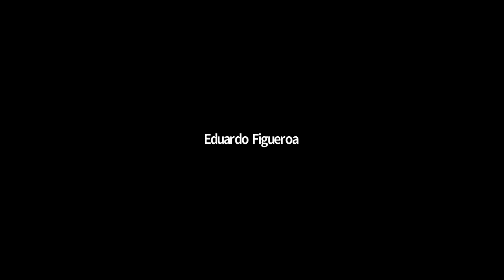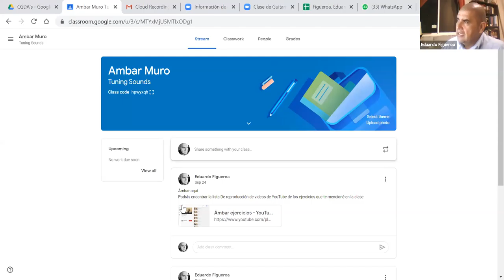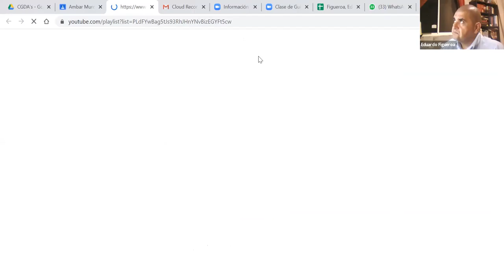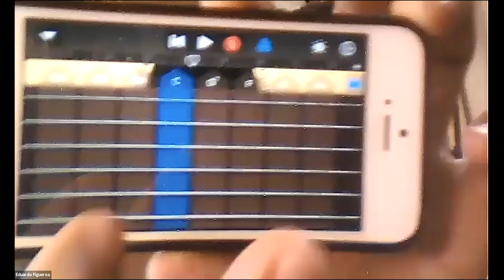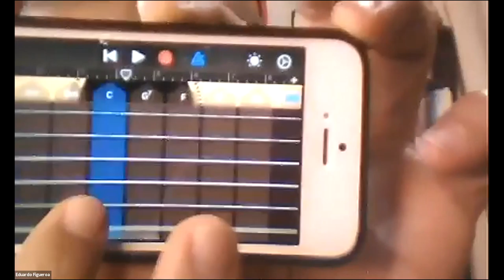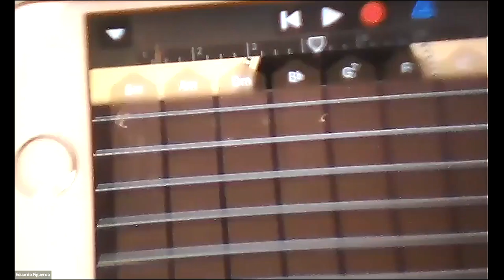Clase de Música con Eduardo Figueroa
Musical Lessons For Children

Are you looking for a way to help your child grow and express their artistic talent? Look no further than our music lessons for children! Our expert instructors have years of experience helping young people explore the world of music and develop the skills they need to excel.

From reading music to mastering instruments, our instructors will help your child learn the fundamentals of music while having a ton of fun. Join us now and open a whole new world of possibilities for your child!

Learn the basics of how to play a musical instrument and how to play a simple pattern in just a few lessons! FUN & EASY for kids! for more lessons!

Tuning Sounds is a non-profit organization created with the aim of making music an instrument for the development of good character and a creative and successful personality in children and young people associated with it. Tuning Sounds was founded by Mrs. Elsa Reyes Coulter.

Tuning Sounds,
Elsa Reyes Coulter,
Clases de Musica,
Piano Musician,
Classes Online,
Voice for The Voiceless,
Voz,
Guitar Player,
Community Support,
Kids Music,
Musical Instrument Lessons,
Children and Music,
Youngsters Music,
Music Education,
Music Lesson Ideas,
Kids Making Music,
Music Fun,
Musical Adventures,
Music Magic,
Music Appreciation,
Rhythmic Notes,
Musically Creative,
Music Moguls,
Learn Piano,
Piano Lessons,
Piano Tutorials,
Piano Tips,
Beginners Piano.